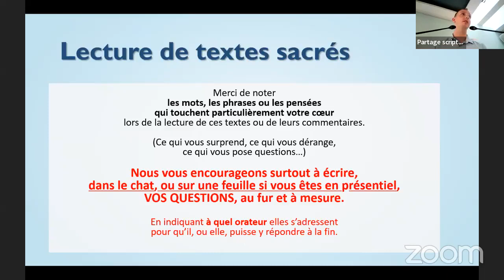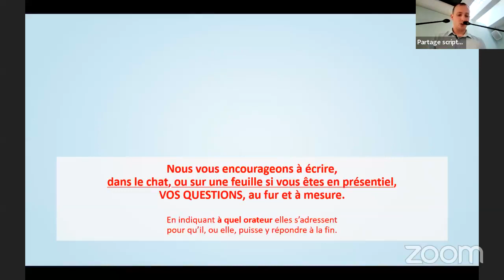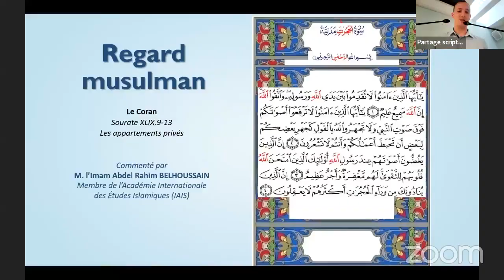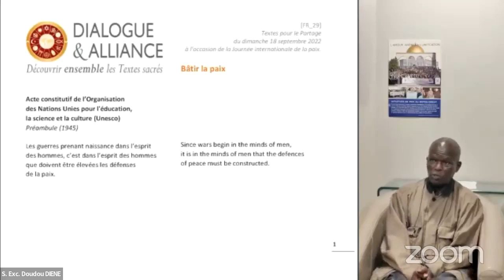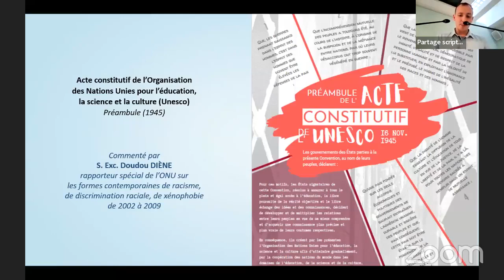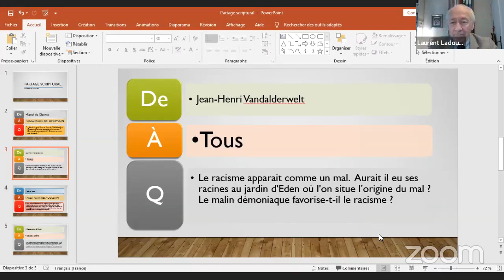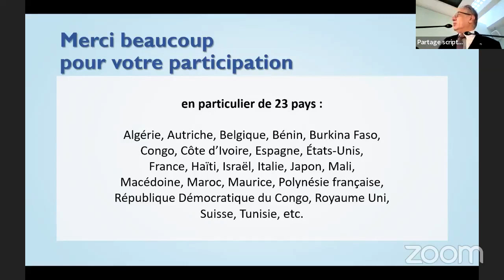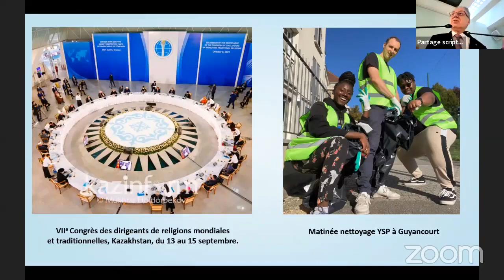Partage scriptural - « Mettre fin au racisme. Bâtir la paix »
Nous lirons d’abord quelques textes sacrés sur le thème, puis des représentants de différentes traditions offriront leurs commentaires, notamment :
- M. le Rabbin Dov Lellouche
- S. Exc. Doudou Diène, rapporteur spécial de l’ONU sur les formes contemporaines de racisme, de discrimination raciale, de xénophobie de 2002 à 2009
- Imam Abdel Rahim Belhoussain, Membre de l’Académie Internationale des Études Islamiques (IAIS)
La réunion se clôturera par une session de questions-réponses.